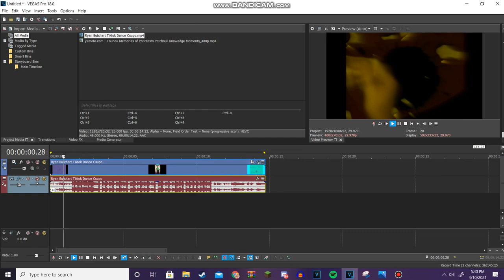How to make Wow, X is Coolest (FOR REAL THIS TIME)